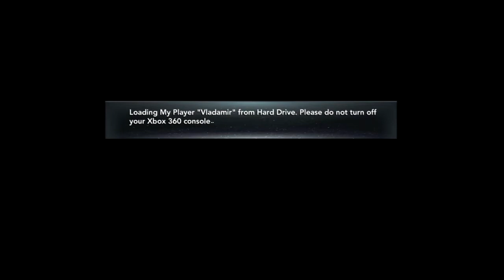NBA 2K11 - My Player Vladimir - Round 1, Game 5 Celts - Bucs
Told ya I'd be back bringing ya some NBA 2K11 again soon ;)

What looked to be a route has turned into a war.  Game 5 action between my mad ruskie Vladimir and the Celtics vs. the Bucs.  Back in Boston for this one and let's see if we can take a 3-2 lead (finally).

P.S.  joo likey new page look and intro?